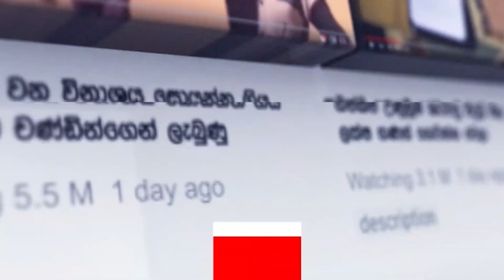පාන් ගෙඩියට පොල්ල තිබ්බ ප්‍රධාන පක්ෂය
📺 Dialog TV: Channel No 20
📺 Freesat: Channel No 17
📺 PEO TV: Channel No 16